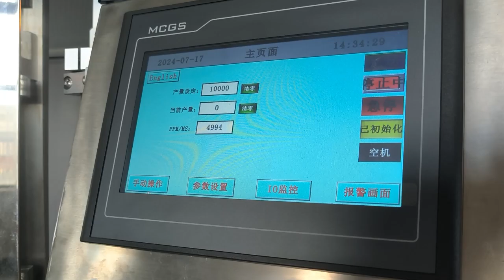Testing video for USA customer medical grade filling capping machine 2 in 1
Thank you for choosing us and our machine.

PENGLAI MACHINES LIMITED
US agent Office
UK Agent Office
69 Waterloo Road Manchester England M8 8FJ